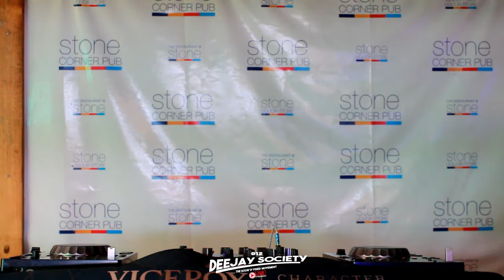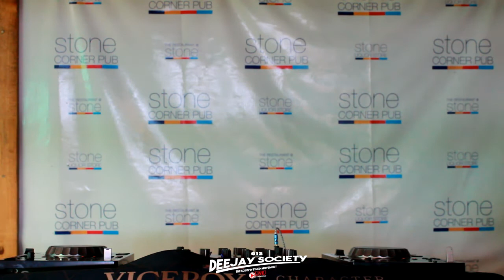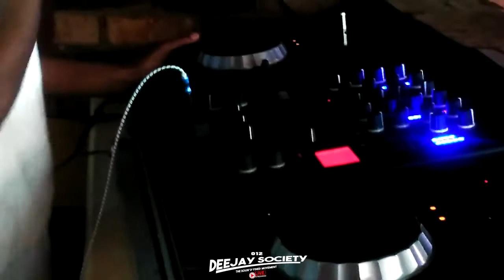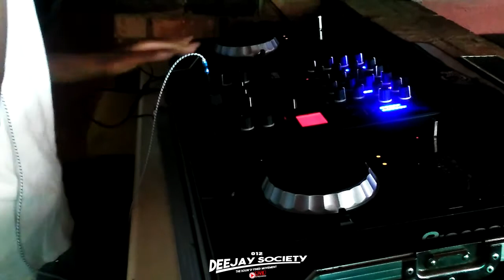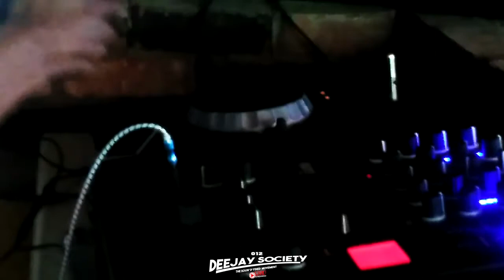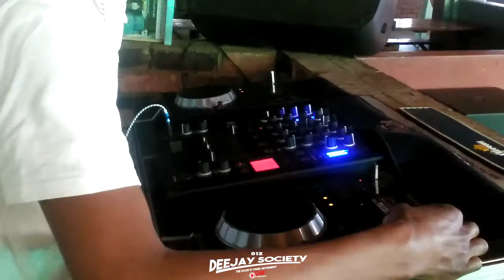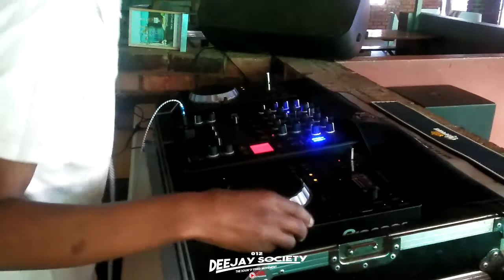mambo live @ Corner Stone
Mambo live at corner stone mmakau with some soulful sound